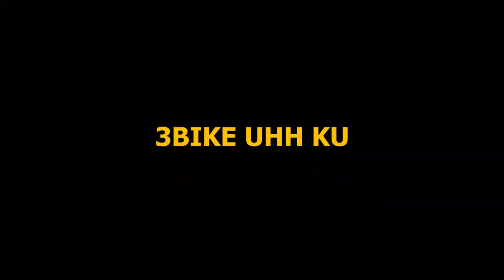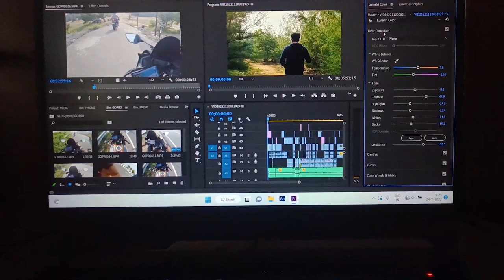Short ride in R15V3 🔥 | Mahabalipuram ❣️ | Super climate 😍 | YouTuber MK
Hi guys 👋😃